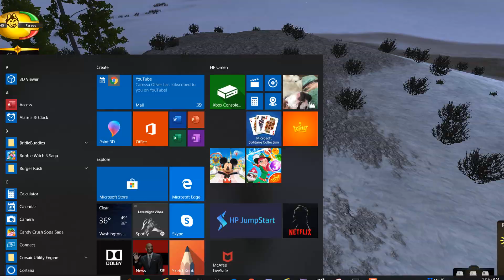The Making of THE PATH 2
From Aspen Heights den to the rendezvous site. Here is the full sped up video of the making of it all.

Time taken:
4 Weeks

Recording/work time:
4 hours

Thank you Wanted-Ish for all your help here.

Sorry if this was sloppily put together XD, Camtasia hated how much I'd been recording and kept crashing so I just, tried to get it all together best I could then just convert it XD